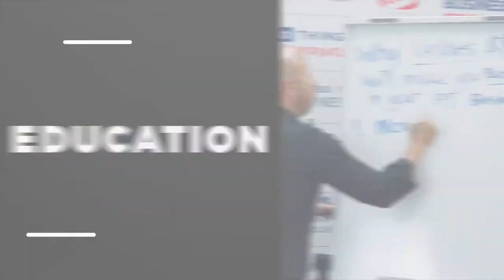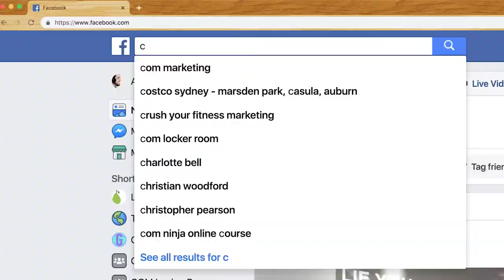3 Ways To Up Your Content Game to Attract the Right Clients - Quick Wins with COM Ep 63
Everyone tells you to create content, but how do you do it day in and day out while still running your business? Richard gives us 3 tips for upping our content game in this episode of quick Wins With COM

Looking to attract new clients to your fitness studio without breaking the bank on advertising? Join our Fast Fitness Client Challenge and discover the secrets to filling your classes and growing your business - sign up using this link: